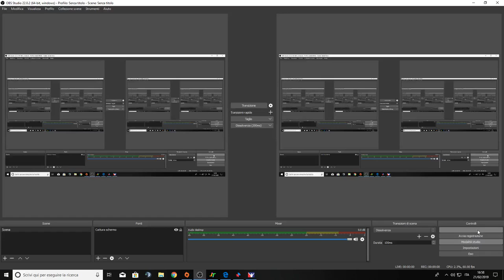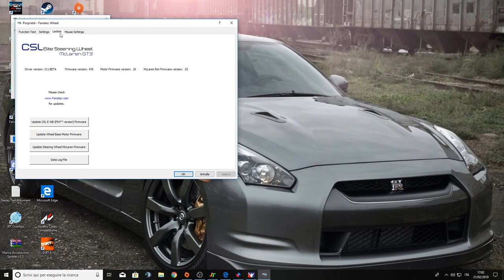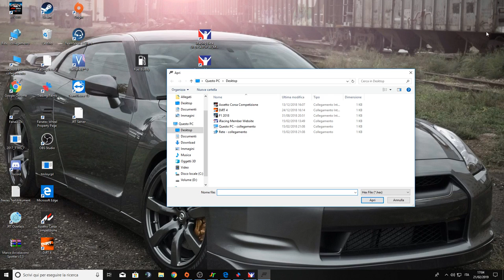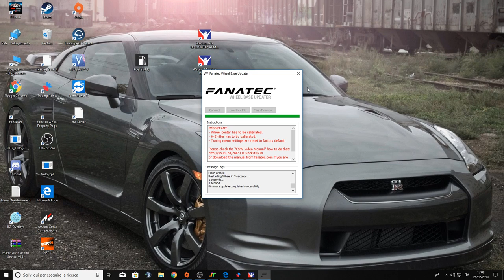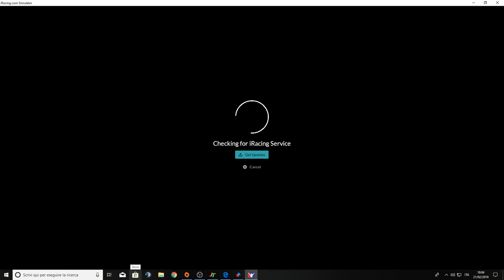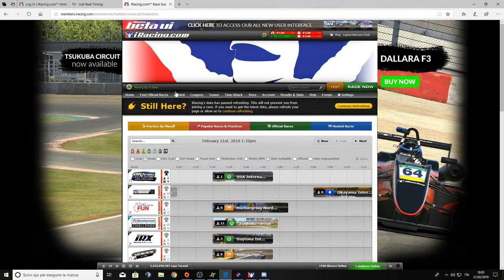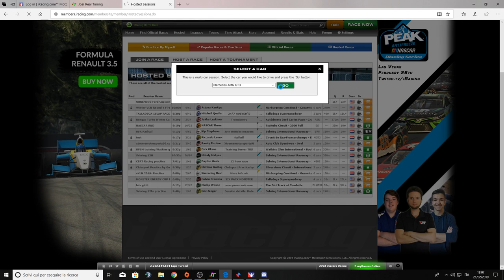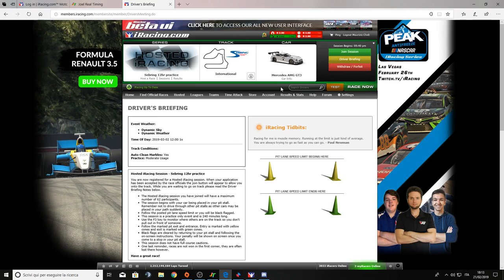Live stream di Maurizio Cheli